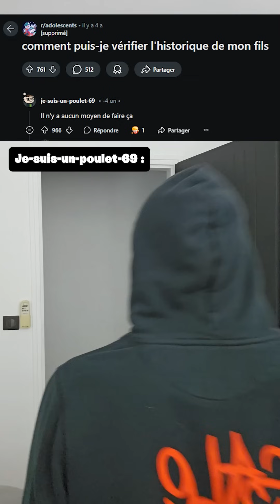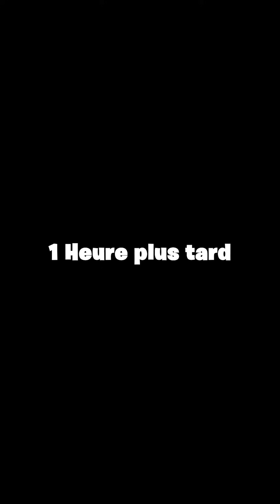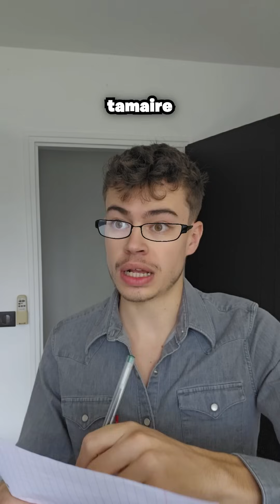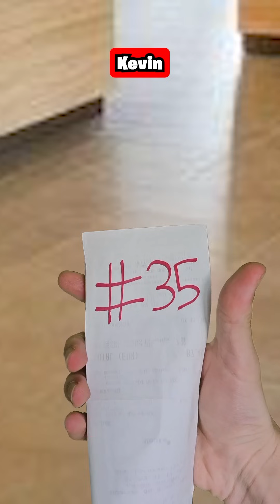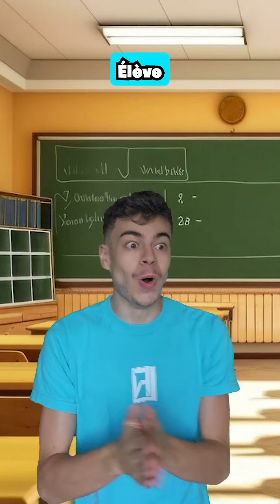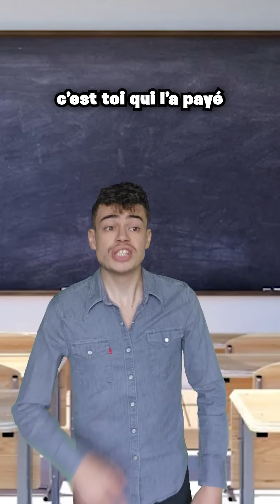1 HEURE des MEILLEURS Shorts de L'étoile Noire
1 HEURE des meilleurs shorts de L'étoile noire ! Même plus besoin de swipe, j'ai préparé pour vous une énorme compilation de mes meilleurs shorts !
Si tu penses avoir raté certains de mes meilleurs shorts, ou que tu veux simplement les voir tous les un après les autres, tu es au bon endroit 🥰